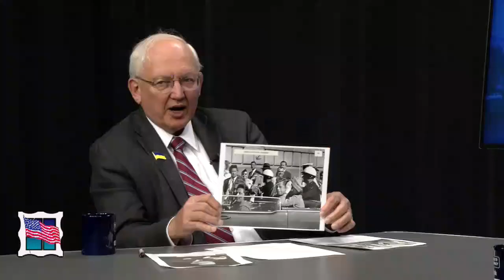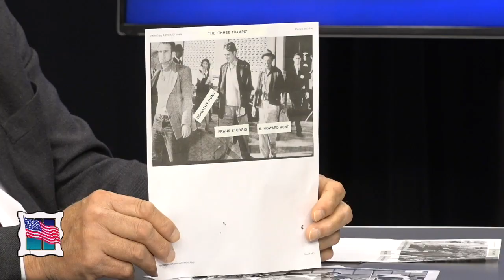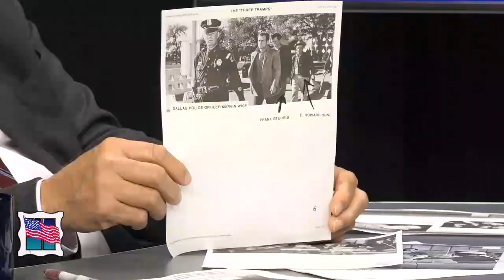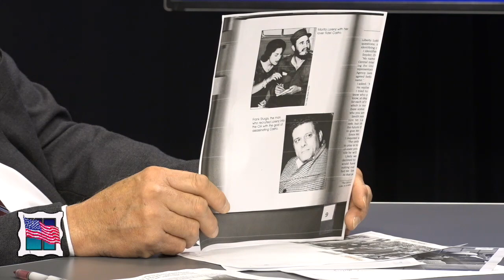Robert Hennessey [4-28-2023] (Paul Anderson)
*The Mystery Never Ends:*  Kennedy assassination expert *_Robert Hennessey_* lays out the case why the documents must be released during an interview with Paul Anderson (a retired MN Supreme Court Justice and a host on _Access to Democracy_ show.)

Another deadline approaches for President Biden to release 15,000+ still-classified documents surrounding the Kennedy assassination. The CIA again prepares to resist the release.

Hennessey names names and provides photographic evidence to prove the unexplained presence of several rogue CIA operatives and anti-Castro activists in Dallas on November 22, 1963.

Hennessey makes a compelling case for the need for greater transparency and why a new Kennedy Assassination Commission is needed to end the lingering mystery of who actually killed President John F. Kennedy.